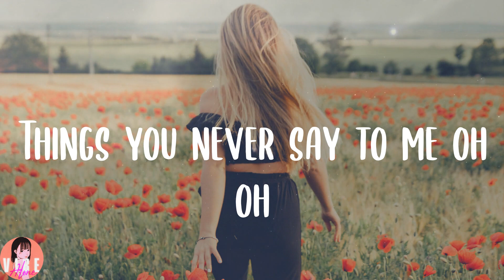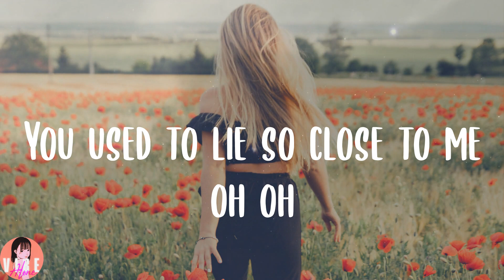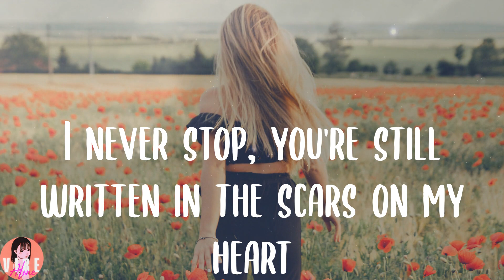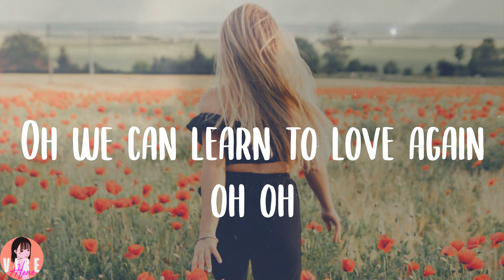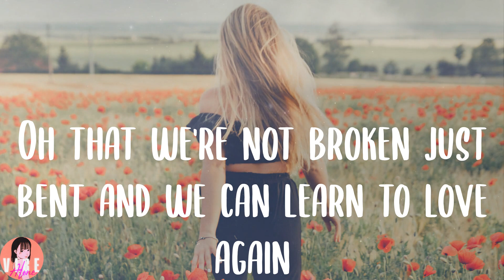P!nk - Just Give Me a Reason (Lyrics)